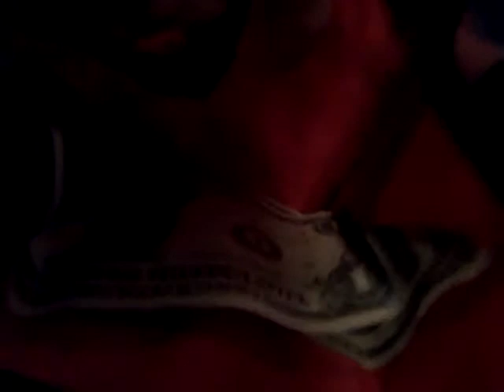Duckymic and froger at brugerking plush video